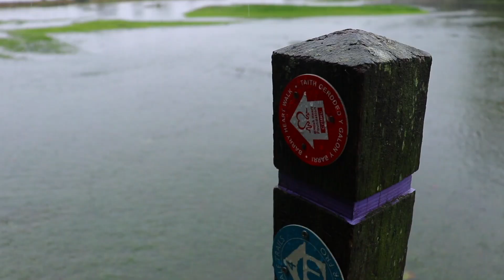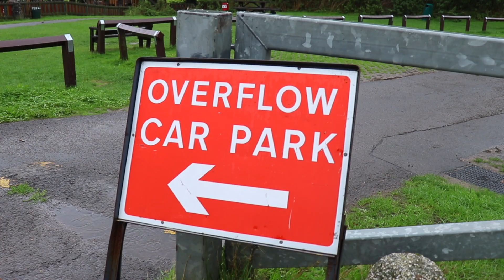Porthkerry water park!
BB came up with a brilliant new way to increase revenue for the council and increase the visitor experience!